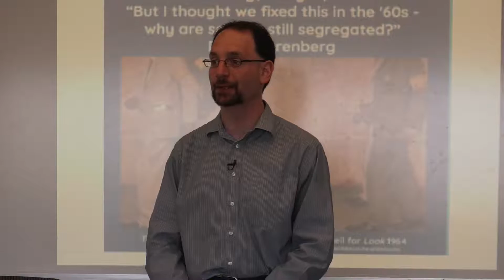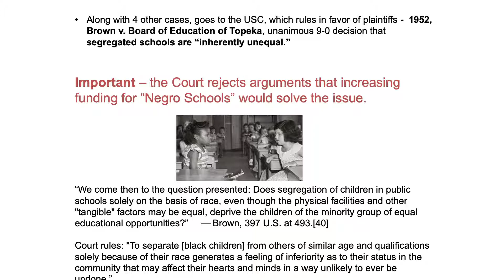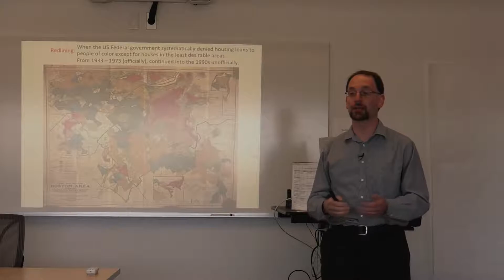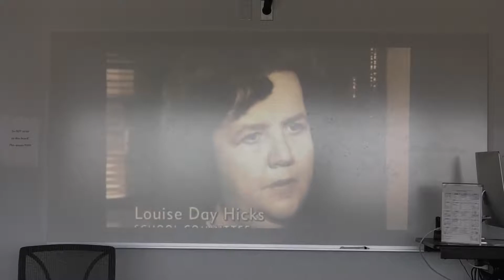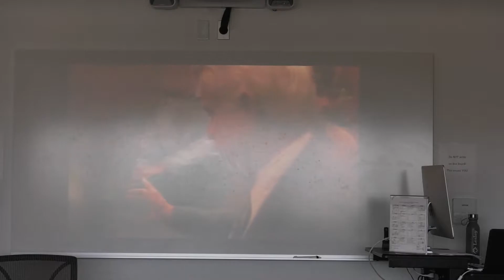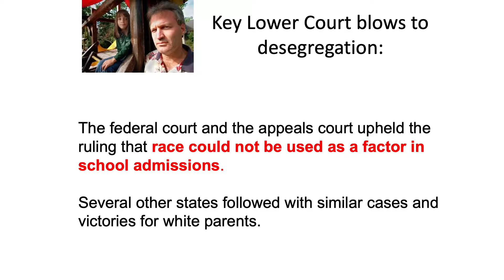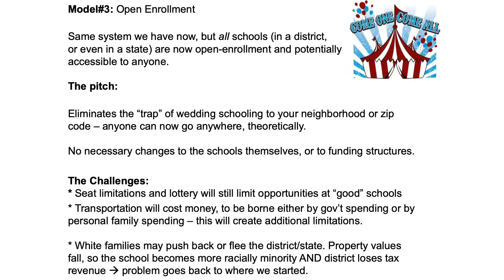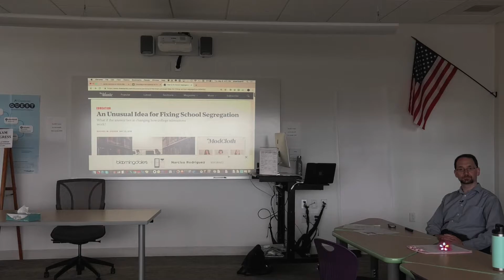Why Are Schools Still Segregated? - Dr Nurenberg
CCHS Learning Commons